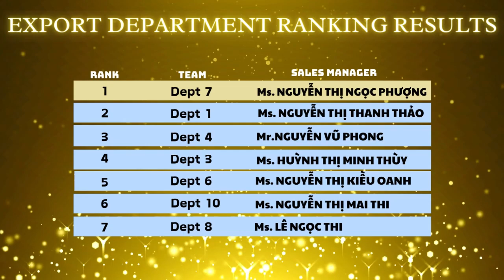BẢNG XẾP HẠNG THÁNG 5